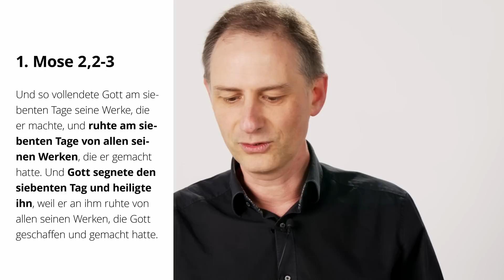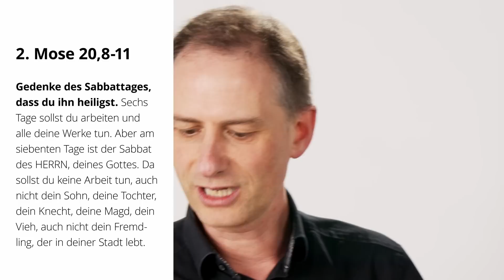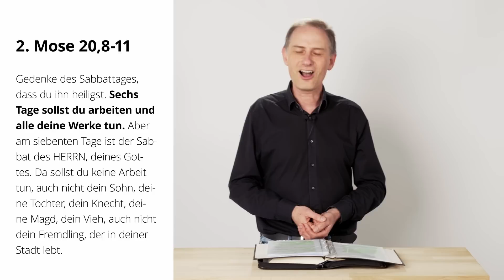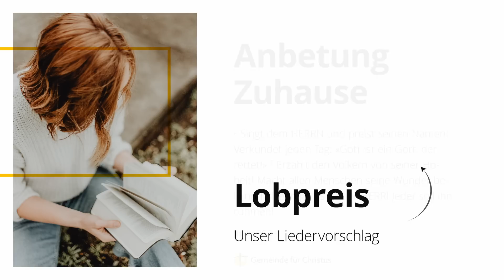Leben nach Gottes Rhythmus | Marcel Hochstrasser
Onlinepredigt der GfC Schweiz

Nos cultes en français: @Église pour Christ (EpC) Suisse

Die Predigt am Telefon hören:
Zugangscode: 864043#
Die Gebühren entsprechen einem Anruf aufs Schweizer Festnetz